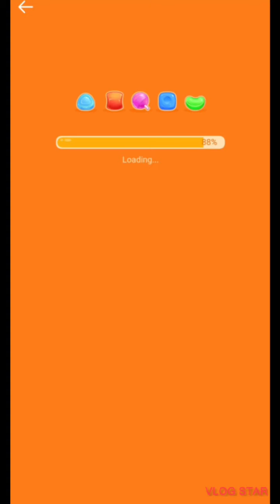SHOPEE CANDY 44-48